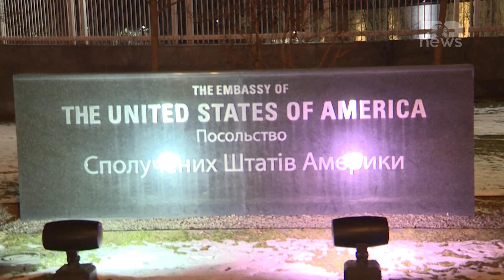Top News/ Frikë nga hakmarrja e Putinit.../SHBA mbyll ambasadën në Kiev, ‘ikin’ dhe vende të tjera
Ambasada e Shteteve të Bashkuara në Kiev ka informacione për mundësinë e një sulmi të madh ajror të mërkurën, dhe si pasojë do të mbyllet përkohësisht, njoftoi Departamenti amerikan i Shtetit për Çështjet Konsullore.  “Ambasada do të mbyllet dhe punonjësit e Ambasadës janë udhëzuar të strehohen në vende të sigurta, si masë parandaluese”, tha Departamenti në një komunikatë të publikuar në uebsajtin e Ambasadës amerikane në Kiev.  “Ambasada amerikane i këshillon shtetasit amerikanë të jetë të gatshëm për strehim të menjëhershëm në rast se njoftohet për ndonjë sulm ajror”, tha ajo në paralajmërimin e pazakontë. Kjo nuk është hera e parë që Ambasada amerikane në Kiev mbyll dyert nga rreziku i sulmeve ajrore. Ky njoftim vjen një ditë pasi Ukraina përdori raketat amerikane me rreze të gjatë, ATACMS, për të kryer sulme në tokën ruse, duke e shfrytëzuar lejen që administrata në largim e presidentit amerikan, Joe Biden, ia dha në ditën e 1.000-të të luftës. Edhe britania e madhe tha se po monitoron situatën e sigurisë për britanikët në Kiev "nga afër" - por ambasada në Kiev mbetet e hapur. Në anën tjetër, edhe spanja dhe greqia kanë mbyllur ambasadat e tyre - duke u thënë qytetarëve të vet që "të marrin masa ekstreme sigurie" për shkak të "rritjes së rrezikut të sulmeve ajrore në të gjithë Ukrainën".

Pamje: AFP